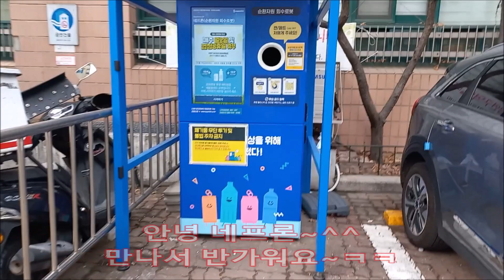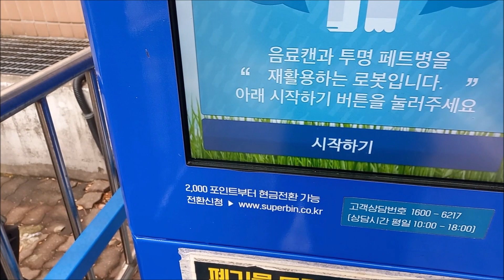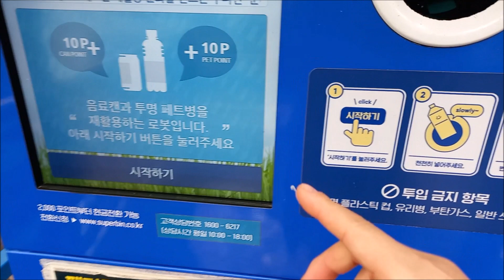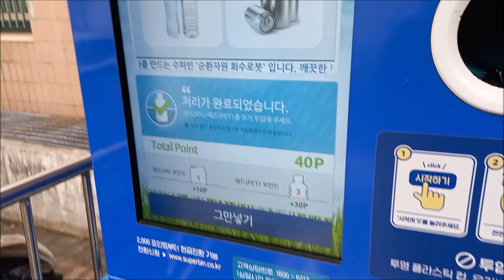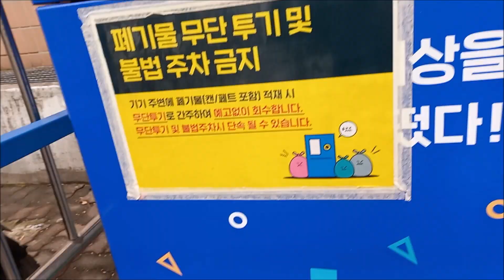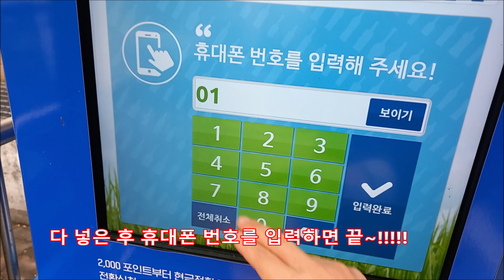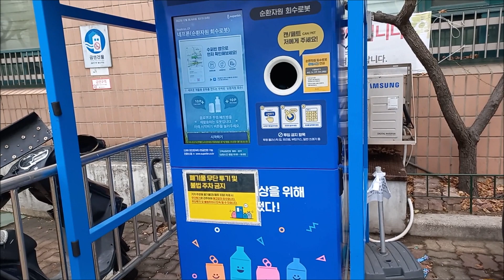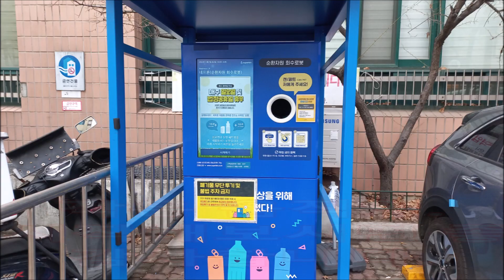(페테크)캔/패트병 재태크로 지구를 살리자~!! 수퍼빈 네프론의 모든것~사용기~!!(Pet Tech) Let's save the Earth with can/PET review~!!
채널에 가입하여 혜택을 누려보세요.
(Pet Tech) Let's save the Earth with can/PET bottle recycling~!! Everything about Super Bean Nephron~ User review~!!